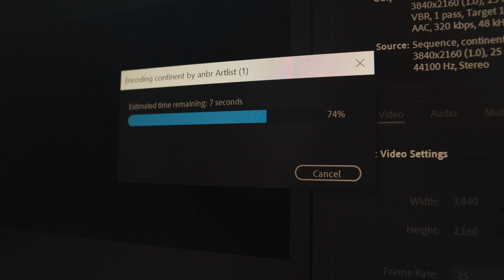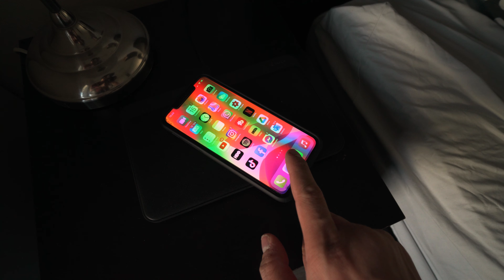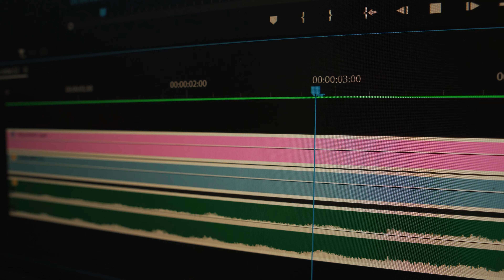How To Film Yourself With A Story - Behind the scenes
Here's how to film yourself with a story! In this video I'll take you behind the scenes of how I filmed this video. In this video you will learn how to film how to film b roll of yourself with just a tripod and tell a story! With these techniques you can even learn how to make a short film by yourself!

ALL MUSIC & SFX FROM ARTLIST (Get 2 Months Free)

MY MAIN GEAR:
MAIN CAMERA
ULTRA WIDE LENS
ALL-AROUND ZOOM LENS
BENDY TRIPOD
BEST TRIPOD EVER
MAGNETIC ND FILTER SYSTEM
BEST ON CAMERA MICROPHONE
MY GO TO GIMBAL
BEST DRONE eVER
MY CAMERA BAG

MY SECONDARY GEAR:
MY B CAMERA
ULTRA WIDE LENS
BEST BUDGET MICROPHONE

HOME STUDIO LIGHTS:
MAIN LIGHT
MAIN LIGHT'S SOFTBOX
SECOND LIGHT
SECOND LIGHT'S SOFTBOX
RGB TUBE LIGHTS
MINI RGB TUBE LIGHT